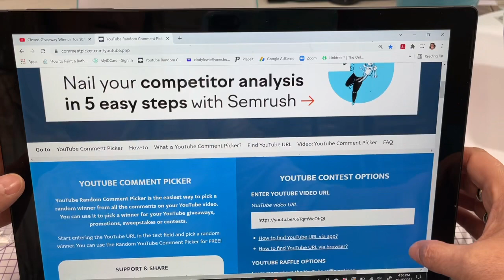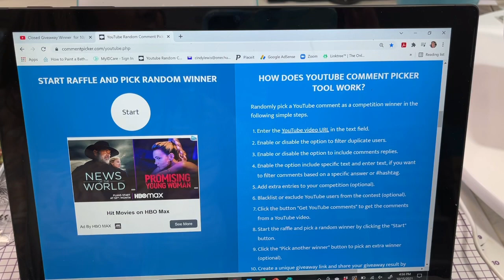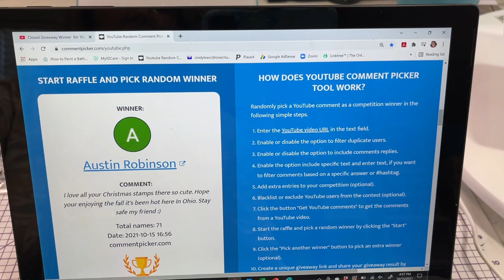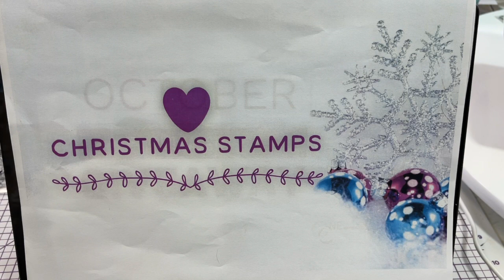Closed Giveaway Winner for 10/15/21 & Giveaway next Friday 10/22/21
Tonight I announce the winner for the 10/15/21 Giveaway and next Friday’s Giveaway is now open for entries for the 10/22/21 drawing ! The prize is a set of Acrylic Clear Christmas Stamps and a notecard set.

Please pay close attention to how you enter and claim your prize!! The next drawing will be Oct. 22, 2021.

To enter post your “Christmas Stamps” comment on this video.

When you hear your name please  come back to the video with your entry comment  “Christmas Stamps” comment.  I will comment back to make sure it is you. Thank you!

2. Must be 18 years or older, or have s parent’s permission to enter
4. You will all be entered with an opportunity to win. I will use Random Comment picker for the drawing.
5. Open US and Canada
7. Winner must claim the prize within 7 days of the drawing or forfeit and another winner will be chosen

Write to me 🐌 mail at